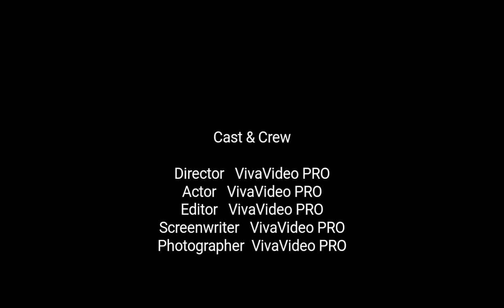NINJA ARASHI GAME PLAY(2018)👍